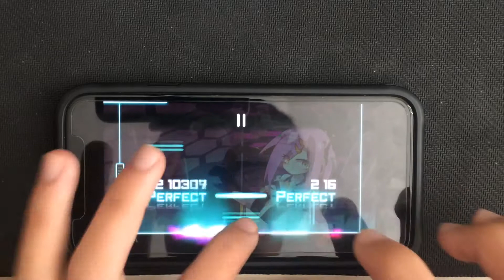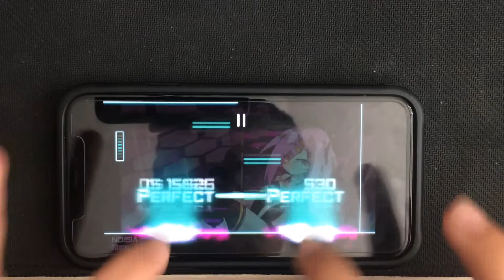[Dynamix] NOISIΛ (MEGA 11) OMEGA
Mega 11
Notes: 1027
Speed: 1.2

Noisia very fun, high speed 11. Like the chart.